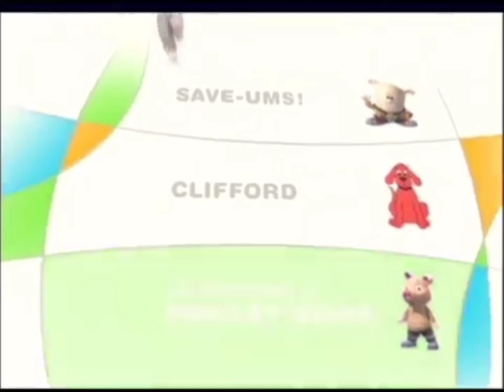díscovery kids México enseguida clifford jackers save ums abril-junio 2005 recreacion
video que use le pertenece al dueño oeign